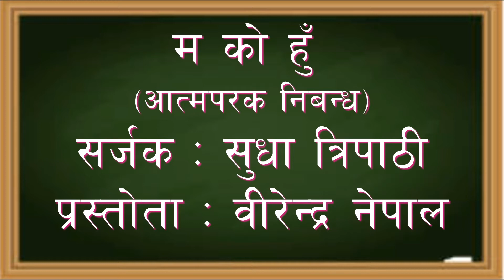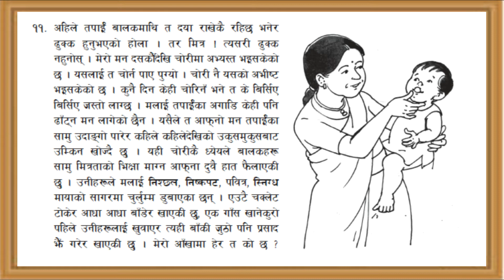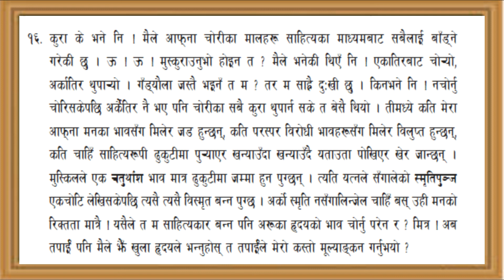म काे हुँ निबन्ध, सर्जकः सुधा त्रिपाठी, प्रस्ताेताः वीरेन्द्र नेपाल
म काे हुँ निबन्ध
सुधा त्रिपाठी,
नेपाली कक्षा ९,
वीरेन्द्र नेपाल, nepali class 9
byakaran class 9
maddyamik nepali byakaran
nepali nibanda
nepali khatha
nepali kabita
nepali patha class 9
sudha tripathi class 9
birendra nepal
व्याकरण
kal ra pakshya
nam ra sarbanam
visheshan
kriyapad
avya
linga
purush
bachan
aadhar
vav ra artha
karan_akaran
paribhashik sabda
nepali class 8
nepali class 10
nepali grammar
nepali byakaran
nepali poem
nepali essay
nepali jiwani
nepali katha
nepali grammar class 10
grade 10 nepali
grade 9 nepali
grade 8 nepali